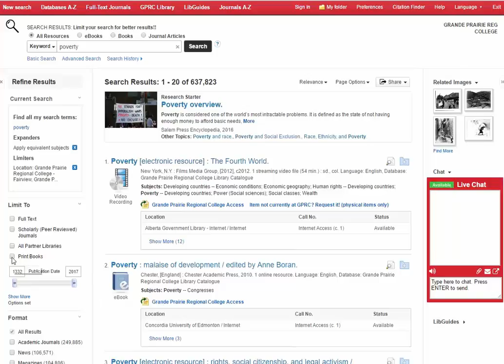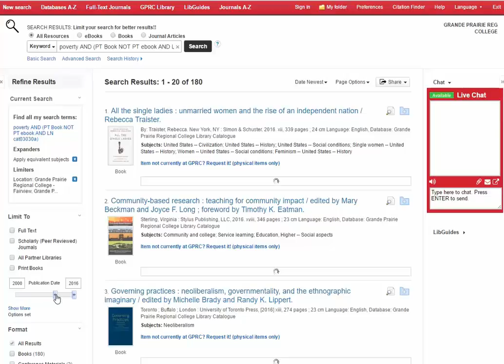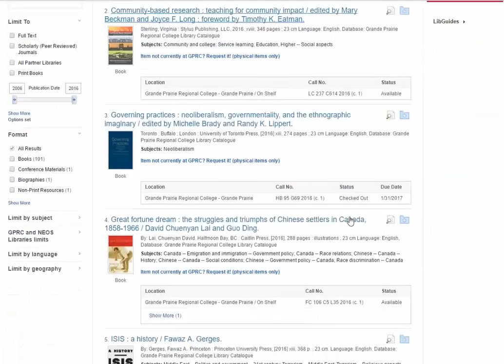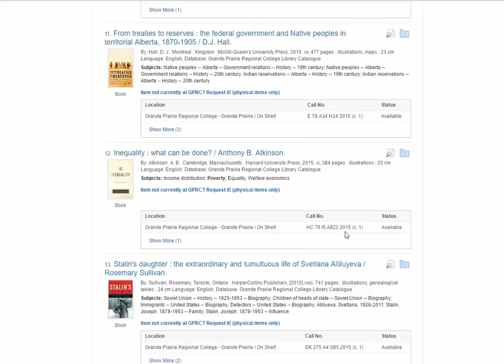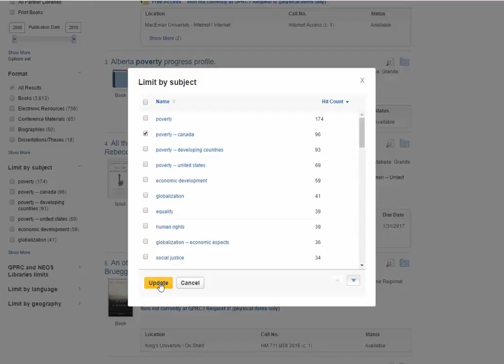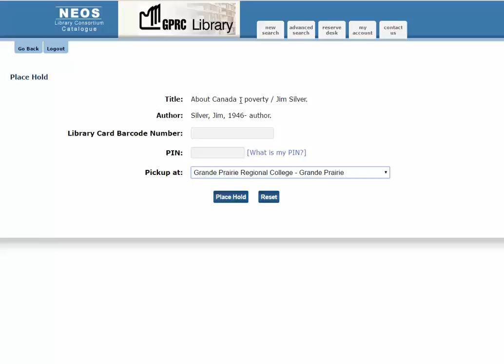Finding Print Books @ GPRC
This video is a quick and basic introduction to using the GPRC Library Website to find print books.